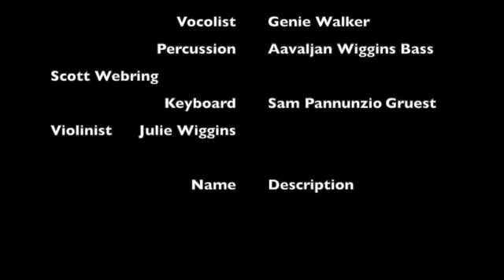Genie Walker Quartet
The Genie Walker Quartet playing on First Friday in Oct. at the BloBack Gallery.